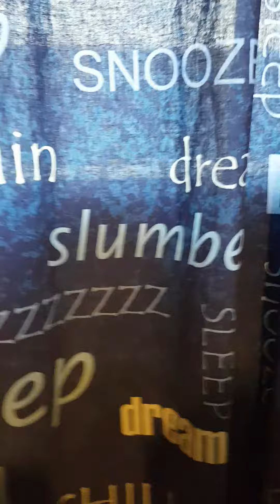Happy Easter from me and the cats